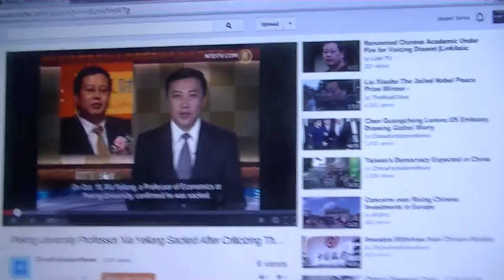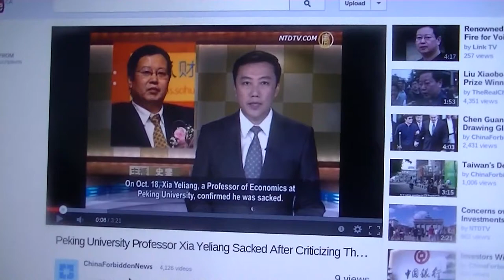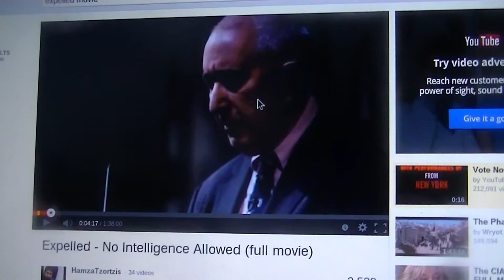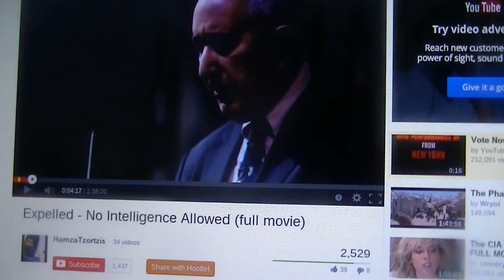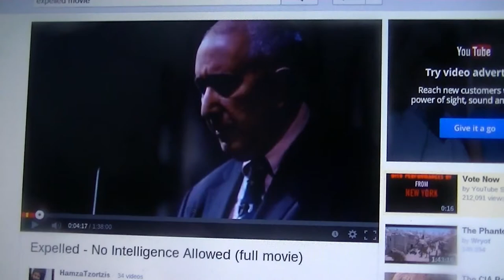Expelled - NO INTELLIGENCE ALLOWED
Expelled - No Intelligence Allowed (full movie) and Peking University Professor Xia Yeliang Sacked After Criticizing Communism